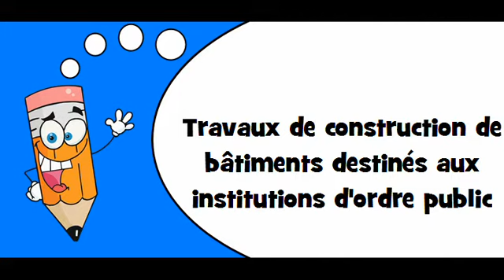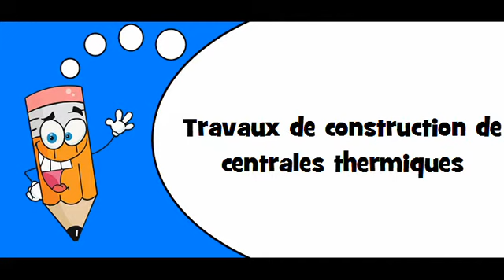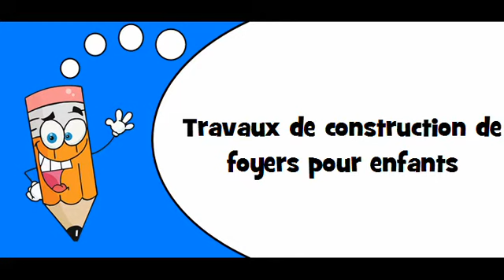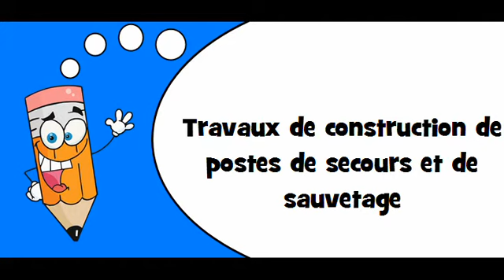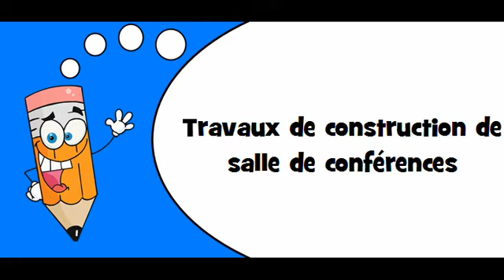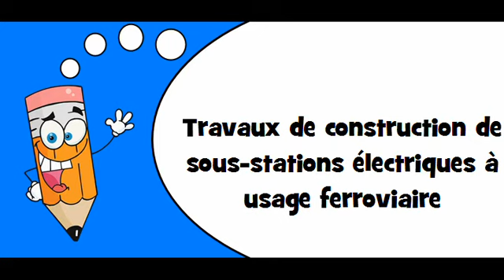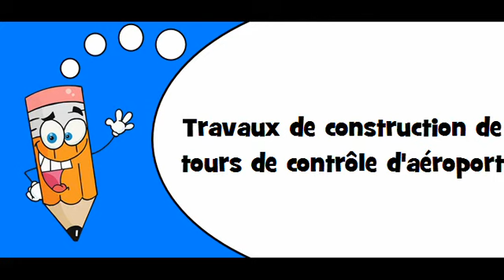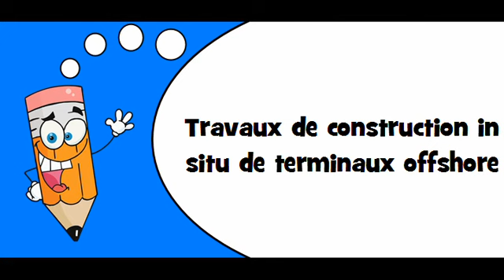Pronounce like a French # Topic = Construction de bâtiments pour les services sociaux